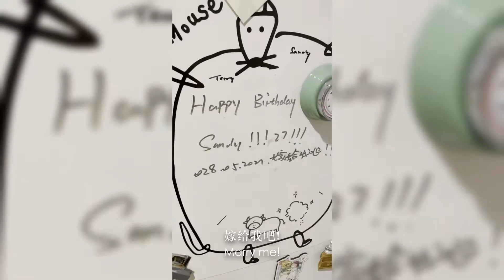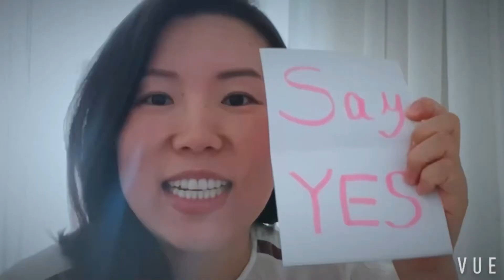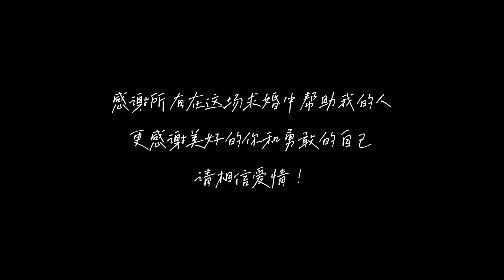“我被求婚啦！！” 被坚定的选择实在是太幸福了！男友视角全纪录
分享一个好消息‎|•'-'•)و✧

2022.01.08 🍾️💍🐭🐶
我被求婚啦！
被坚定的选择实在是太幸福了！！！谢谢你用心准备了大半年的求婚，太多惊喜和感动…所有的小细节都是满满的爱意（不过愣是没想到某人会把求婚办成演唱会，哈哈）Love you, always and forever!

对于我们来说2022像是一个全新的开始，也希望能把这份爱的力量分享、传递给大家，祝愿我们都能在新的一年里平安顺利！

to 女孩们：只有真爱到来之后，我们才会明白什么是真正的被爱，再也不必逞强、不必硬抗，他会温柔拥抱你的一切柔软。所以，不要心急、不要将就，在他来之前好好爱自己，做个善良的人，努力的去发光，然后等他来接你，哈哈。

感恩一切♥️ ​​​